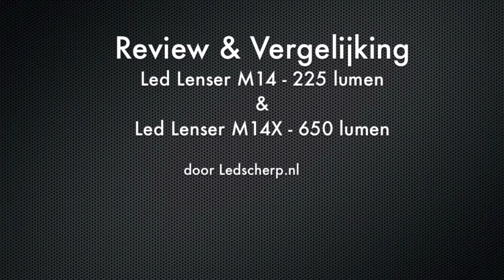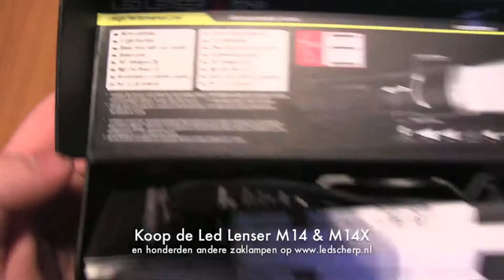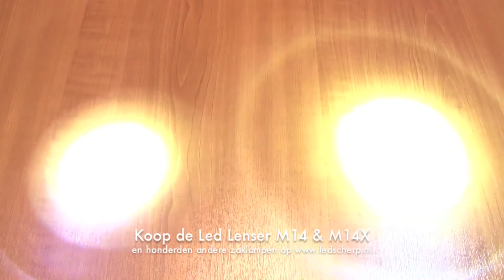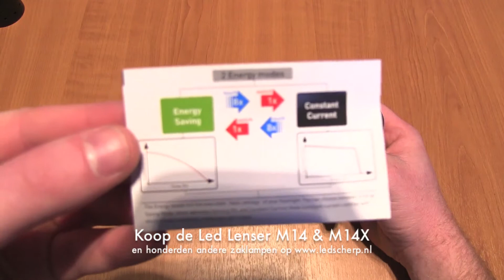Led Lenser M14 en M14X review - ledscherp.nl [NL/BE]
In de videoreview vergelijken we de Led Lenser M14 met de zwaardere versie, de Led Lenser M14X.

De Led Lenser M14X zaklamp is een van de zwaarste modellen uit de M-Serie van Led Lenser en een forse upgrade van de Led Lenser M14. De M14X is voorzien van een microcontroller waarmee je 8 verschillende lichtstanden kunt oproepen en gebruiken. Daarnaast kun je de lichtbundel focussen van heel smal voor veraf, naar heel breed voor dichtbij. De M14X heeft een lichtopbrengst van 650 lumen en dankzij de grote lampkop schijnt hij tot 280 meter ver!

Deze Led Lenser M14X voelt erg robuust aan, want er zitten 4 AA batterijen naast elkaar in de body. Hierdoor is de lamp wat dikker dan normaal en met 365 gram niet bepaald een lichtgewicht. Dat hoeft ook niet, want deze lamp is met name ontworpen voor hulpdiensten, waarbij de werkomstandigheden nooit hetzelfde zijn. De Led Lenser M14X kan tegen een stootje! Bovendien geeft deze lamp tot 15 uur licht op 1 setje AA batterijen. Deze zijn meegeleverd met de lamp.